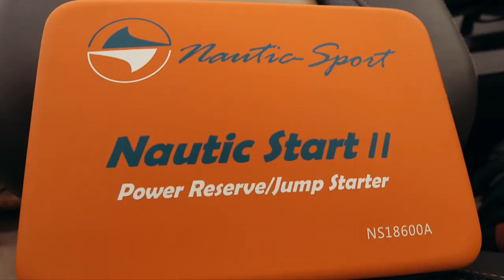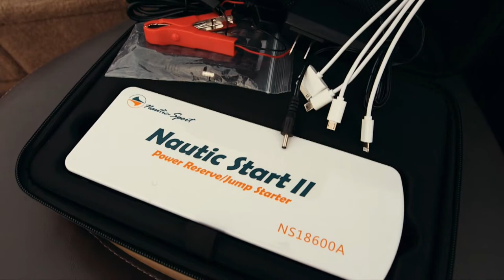Leurre Juste | Capsule 101 | Précautions d'automne